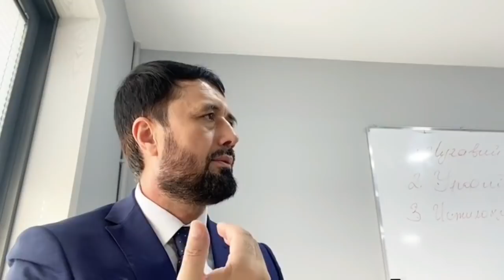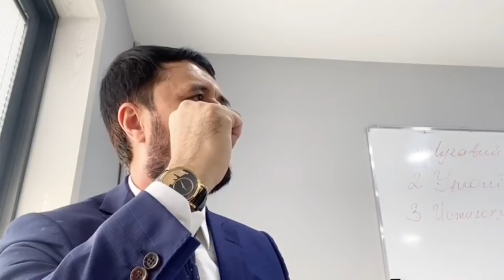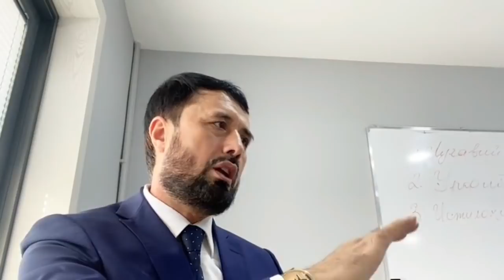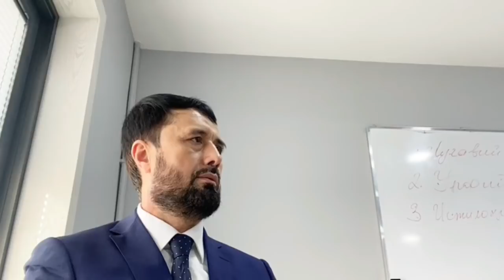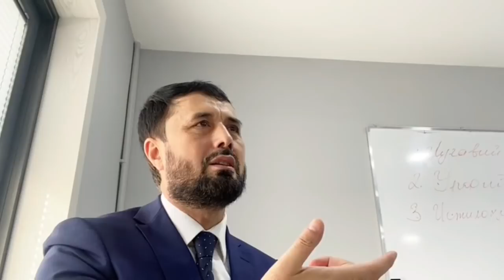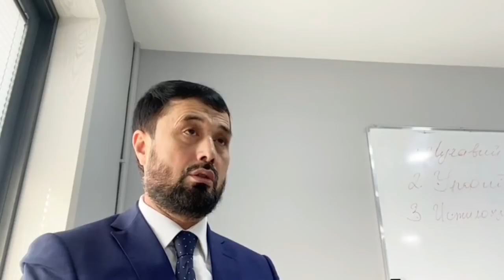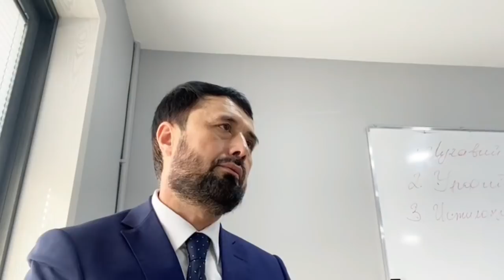БОЛАНИ ТАРБИЯЛАШ УЧУН АЖОЙИБ УСЛУБ... - DR. АБРОР МУХТОР АЛИЙ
Шиоримиз:

1.Аҳли сунна ва жамоа мазҳаби асосида пок ақийда ва мусаффо Исломга интилиш.
2.Қуръон ва суннатни ўрганиб амал қилиш.
3.Исломий маърифат таратиш.
4.Cалафи солиҳ–улуғ мужтаҳидларга эргашиш.
5.Кенгбағирлик ва биродарлик руҳини тарқатиш
"Аброр Мухтор Алий"нинг барча юкланган видеолари ҳимояланган.
Ушбу видеони бошқа каналларга юклаш таъқиқланади.
Ҳурмат билан: "Turan СMS Media"©